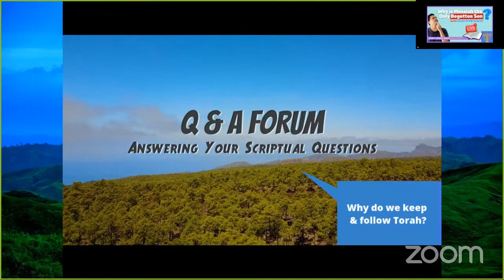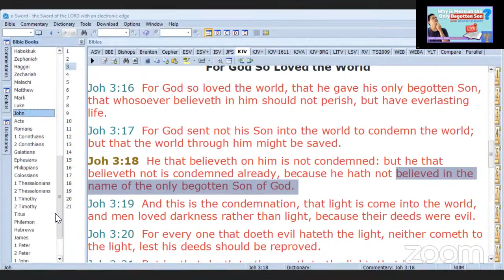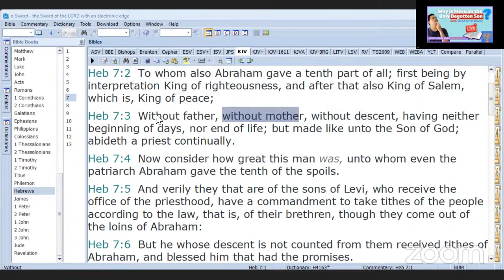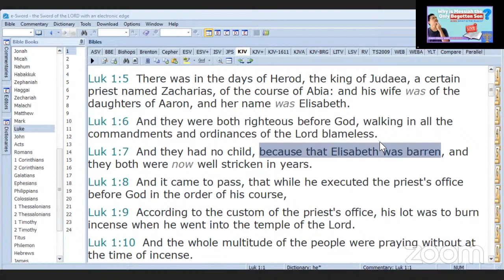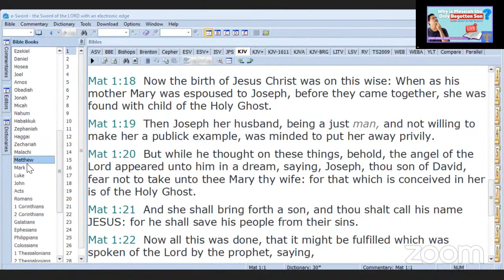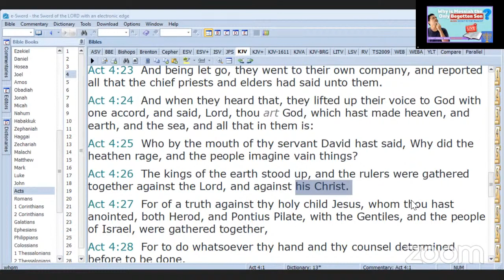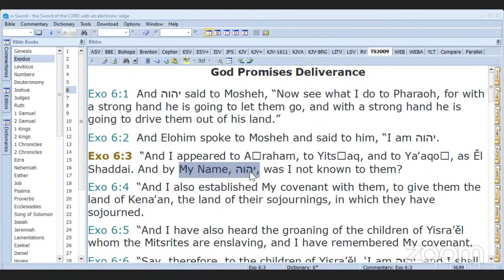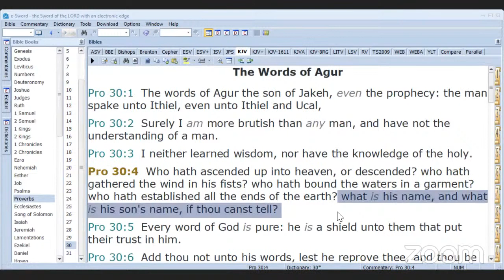Why is the Messiah the Only Begotten and What is the Ruach? (Q&A Study LIVE)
No matter your view on this topic, bring Scriptures for us all to examine. All we ask is that as we carefully look at your Scriptures, you genuinely look at the Scriptures others bring also.

The Fruit of Ruach is vital when having these types of discussions: Love, Joy, Shalom, Patience, Kindness, Goodness, Faithfulness, Gentleness, and Self-Control.

The current Q&A Study is a Topical one, and it's part of a Series of Q&A Studies that are examining the Oneness Doctrine. Specifically, are the Father & Son one & the same, or are they different?

(2) Ask it in the LIVE CHAT (just note that your question may be picked up AFTER the chat concludes to include it in the next week's Q&A)
(3) Raise your hand when we gather (for those who fellowship with us) and ask your question LIVE!

We do not purport that we know everything. We can all be taught new things. Even babes/children among us can teach us things. The Ruach can also teach us in addition to man (both the Ruach and elders are established as teachers in Scripture). Just bear in mind that anything the Ruach reveals will be backed up in His Word, so be sure to bring your Scriptures along with a Fruit-of-the-Ruach attitude & disposition.

Abba Yahuah does not need any of us to wage war against our fellow brothers & sisters to defend the Truth of His Word. Remember, we wage NOT against flesh & blood.

INSTRUCTIONS FOR LIFE:
We believe the Bible has answers to all of life's questions. Let's look through Scripture together to arrive at answers!

We know what it's like to have questions, especially ones about Yahuah or His Word. Whether you are brand new to observing Torah, or if you've been serving Yah for years and years, you may have questions! Let's learn together & discuss the answers together.

OUR Q&A MISSION SCRIPTURES:
Malachi 3:16-18
"Then they that feared Yahuah spake often one to another: and Yahuah hearkened, and heard it, and a book of remembrance was written before him for them that feared Yahuah, and that thought upon his name. And they shall be mine, saith Yahuah of Hosts, in that day when I make up my jewels; and I will spare them, as a man spareth his own son that serveth him. Then shall ye return, and discern between the righteous and the wicked, between him that serveth Elohim and him that serveth him not."

1 Corinthians 1:10
"I appeal to you, dear brothers and sisters, by the authority of our Master Yahusha Ha'mashiac, to live in harmony with each other. Let there be no divisions in the assembly. Rather, be of one mind, united in thought and purpose."

WHAT IS A Q&A STUDY?
Every Friday Night, our assembly has a Q&A Study (Q&A stands for Questions & Answers). We know what's like to begin your walk and be full of answers. You don't even know where to begin to study to show yourself approved! And no one can seem to explain things well or they are argumentative or explain it so fast that you have no idea what is being said, let alone if it's sound.
The Q&A Study exists to give persons who fellowship with us an opportunity each week to express burning questions in their hearts & minds, and as One Body, we collectively examine what Yah's Word says to find biblical answers. This Study is facilitated by one of our elders, and any Bible question is welcome!

WHAT IS Q&A LIVE?
We decided to start going LIVE with our Q&A Study on Friday nights beginning in January 2022! By going live, we simply mean we are live-streaming the study in real-time over the internet to YouTube and on occasion, we will also simultaneously stream it to Facebook. That way even those of you online who do not fellowship with our assembly can ask questions and we answer them live. Again, we know what it's like to have burning bible questions and not be able to find solid biblical answers. But remember, test everything! See below...

TEST EVERYTHING!
As with everything, test everything, be like the Bereans (Acts 17:11). Take up the sword of the Spirit, which is the Word of Elohim, the Bible (Ephesians 6:17). Don't just take our word for anything you question. Study to show yourself approved (2 Tim 3:15) to see if it lines up with Scripture & ask for Yah's Holy Spirit (Ruach) to help you understand (John 14:26).

We love you and so does Abba Yahuah!

Much Shalom!